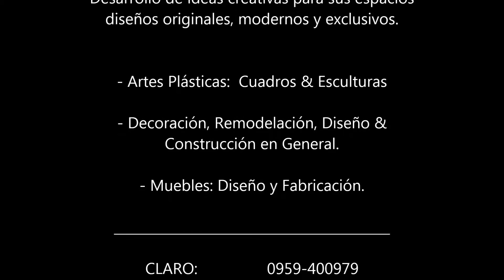LADY SALTOS - Visitas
Visita Domicilio Sra de Sandoval
Composición de una Obra:  Poliptico con diseño clásico y moderno.

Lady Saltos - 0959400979